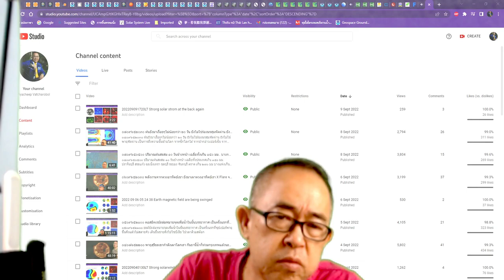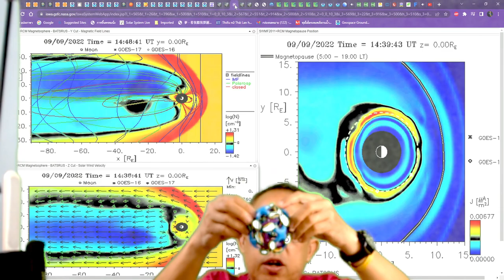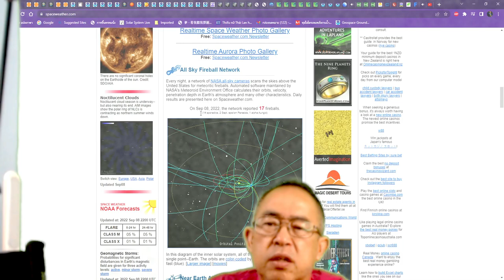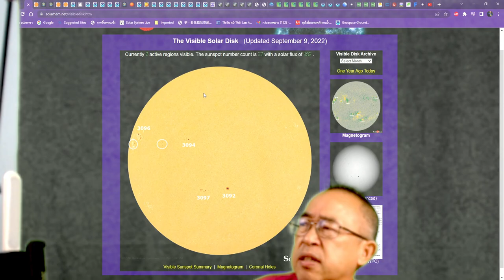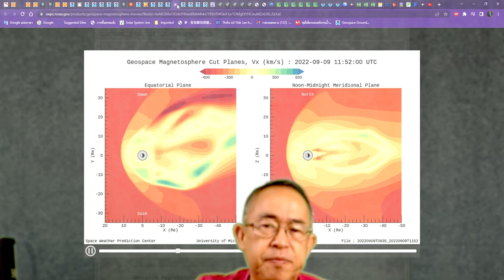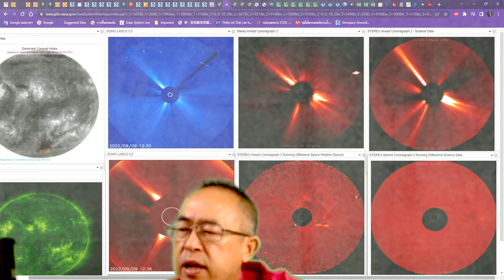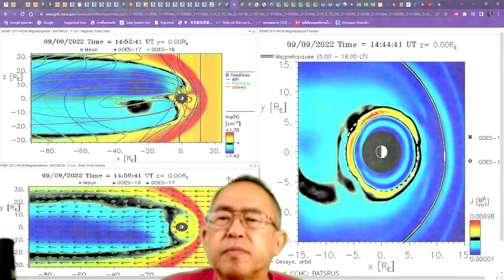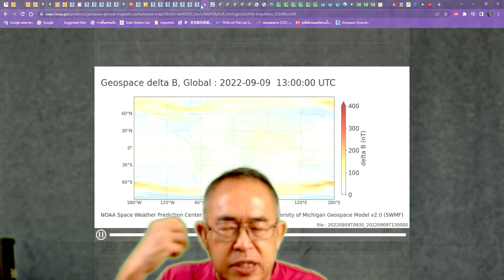๐๙๐๙๖๕๒๑๐๐ ผมประเมินว่าน่าจะ 10.5 มากกว่า 9.5 ริคเตอร์สเกล หมู่เกาะ คือ พื้นที่ที่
๐๙๐๙๖๕๒๑๐๐ วาตานะเบ้ ๑ ควีนอลิซซาเบ็ธ ๒ คนที่ ๓ น่าเป็นใคร ในนานาทัศนะของสื่อเหนือมิติ แต่ในมุมของวิทยาศาสตร์ พลังงานต่างๆ จาก ๓ แหล่งใหญ่ๆ คลื่นสนามแม่เหล็กไฟฟ้านานาความถี่ รังสีนานาชนิดนานาความถี่ ล้วนมีผลต่อสิ่งมีชีวิตทั้งคนและสัตว์ แม้นกระทั่งเซลเดียวแบบโปรตัวซัว แต่ที่สำคัญ พลังงานเหล่านั้นมันลงไปเพิ่มความตึงผิว เพิ่มความร้อนของแกนกลางโลก ที่จะต้องดันออกมายังเปลือกโลก พลังงานที่ดันออกมา รั่วออกมา ก็แบบจุดดับบนดวงอาทิตย์ และหากมีพลังงานภายนอกโลกมากระทบกับพลังงานภายในโลกที่ออกมา ณ จุดแยก จุดแตกนั้นๆ ผมประเมินว่าน่าจะ 10.5 มากกว่า 9.5 ริคเตอร์สเกล หมู่เกาะดันดามัน หมู่เกาะนิโคลบา หมู่เกาะสุมาตรา และชวา คือ พื้นที่ที่พลังงานจากอวกาศและในโลกน่าจะมาบรรจบกัน